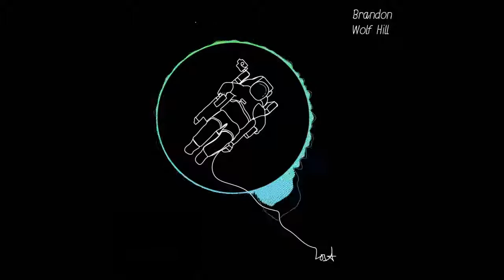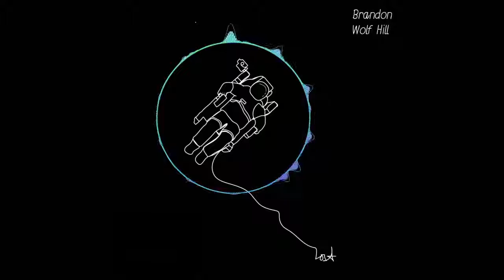Brandon Wolf Hill - Lost